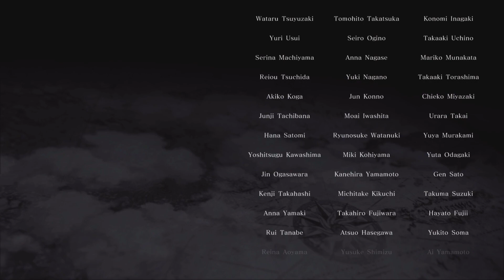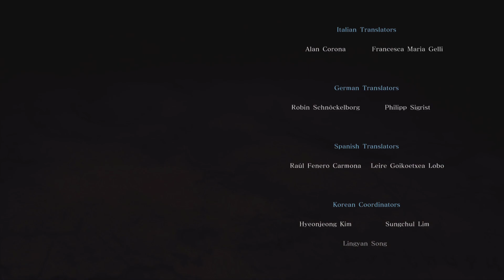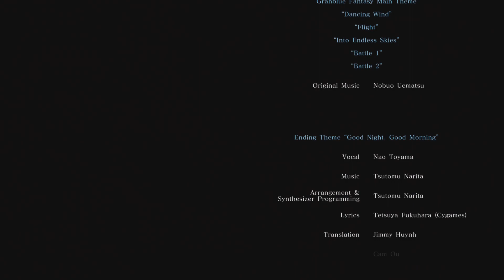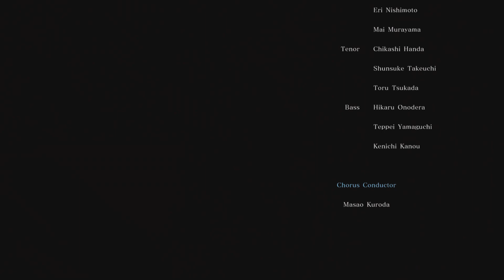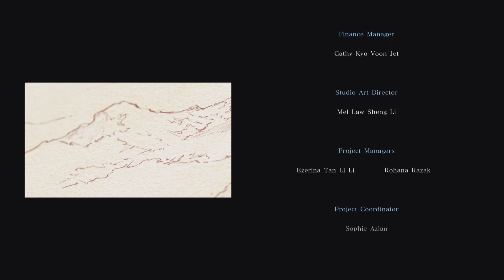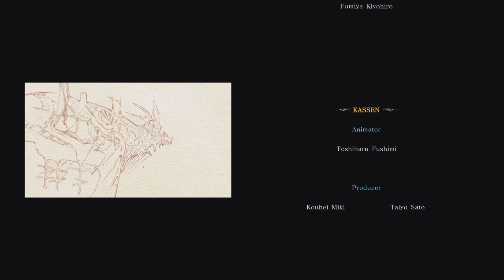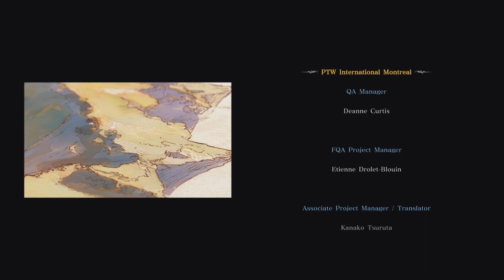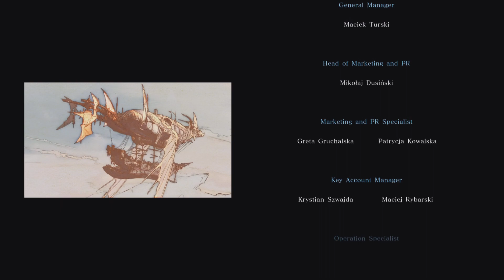Granblue Fantasy: Relink- Final